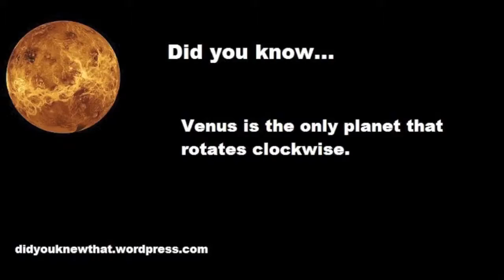Could Be You TV - April 16th, 2019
Could Be You TV - April 16th, 2019. Could Be You TV is aired live on Strong Island Radio & Television from Paradise Studios NY